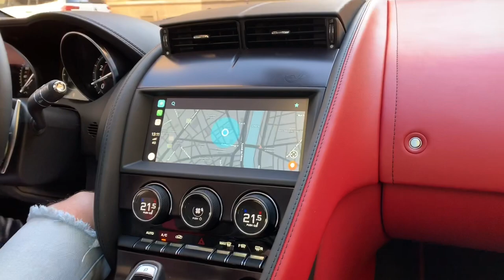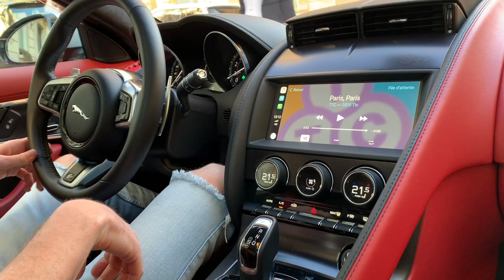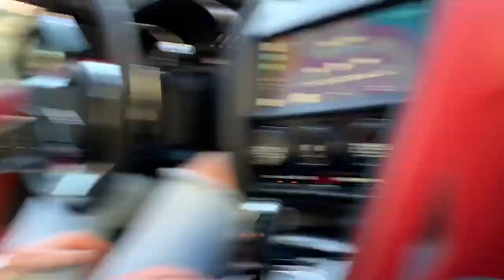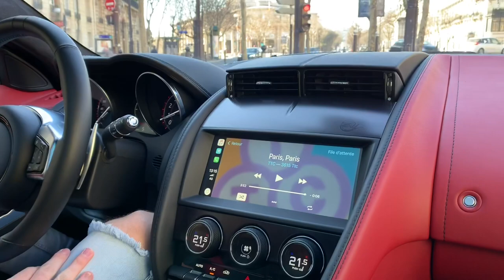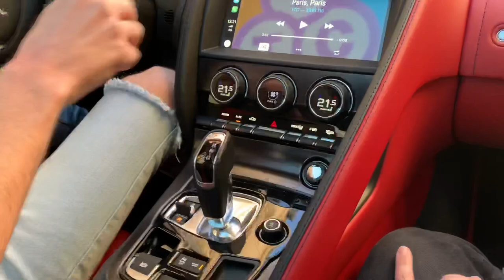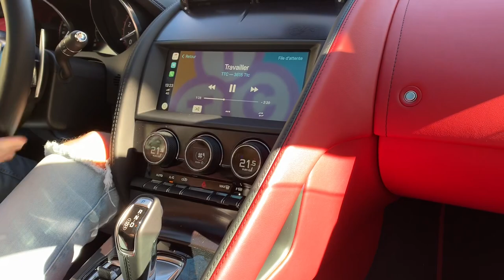IL A CONDUIT COMME UN FUGITIF !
Comme je le dis dans ma vidéo, je suis le premier à critiquer les acteurs automobiles ; il faut aussi savoir mettre en valeur ceux qui jouent le jeu. Ce qui n’a pas été fait dans ma vidéo, je m’excuse donc et tiens à remercier le groupe AVVB ainsi que Jaguar France de nous avoir fait confiance en nous prêtant le F-Type SVR !

Mon Snapchat : Akramjunior